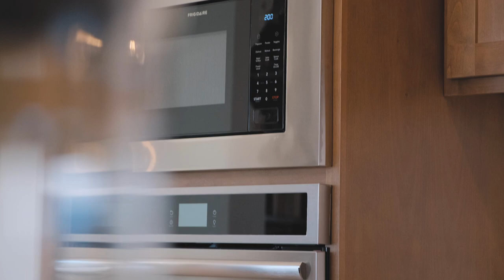15717 SW Vanderwood Tigard Oregon